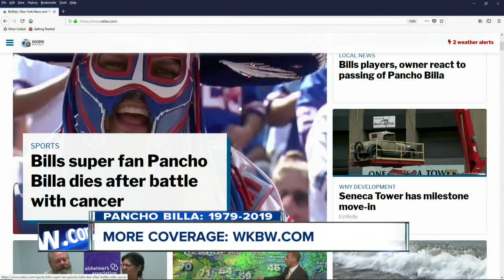WKBW Latest Headlines | May 14, 10pm